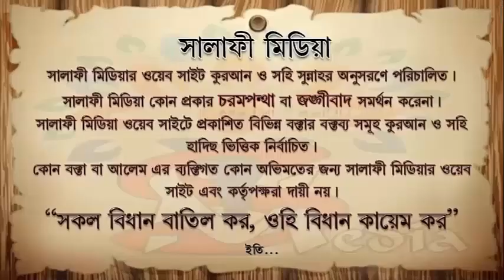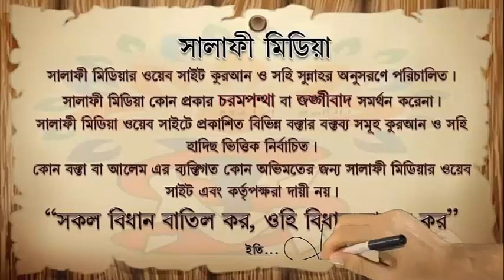স্বামী স্ত্রী ঝগড়া হলে ফোনে কথা বন্ধ ঠিক কিনা ᴴᴰ┇ শায়েখ মুখলেসুর রহমান মাদানী